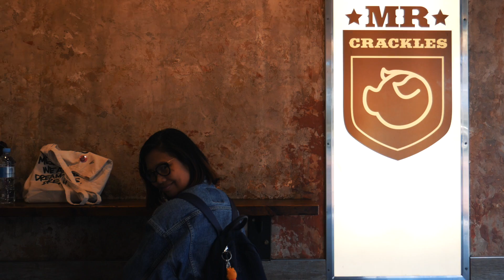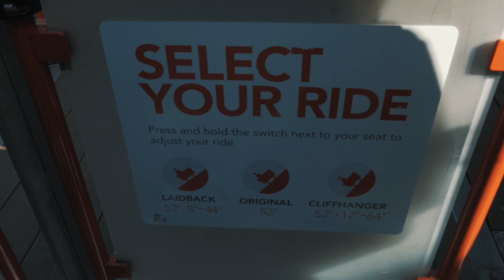Vignettes: Sydney, NSW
Vignette: a brief evocative description, account, or episode.
This is Sydney.

Shot on: Panasonic Lumix G7
Music rights to:
"Gap in the Clouds" - Yellow Days